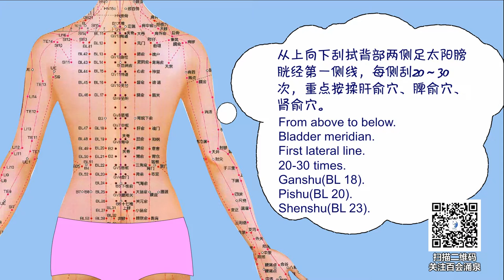55 Rheumatoid Arthritis